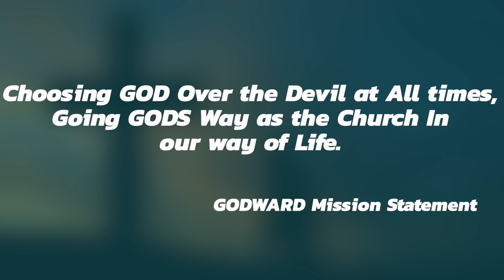Testimony Tuesday February 9, 2021 HD 1080p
“Testimony Tuesday”...Join us this evening @
8pm on GOD-Ward FB Page & GOD-Ward YouTube channel.   Tonight we continue with
Testimony in reference to “life-lines”, “peace markers”; those subtle hints/signs that GOD
provides for us along our Walk with Christ.
   🙏🏾It doesn’t always make things easy, but it makes them possible 🙏🏾